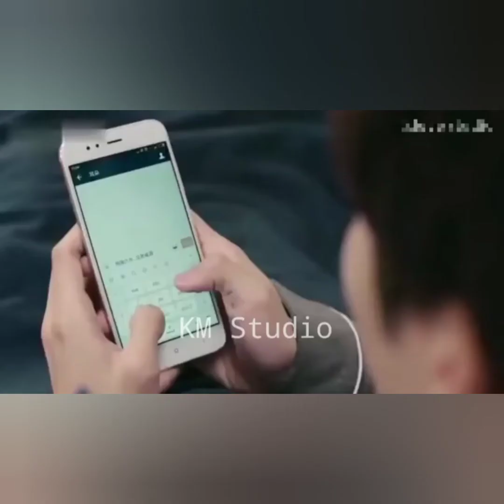korien music vs hindi song. k-pop Music 🎵 video . k-pop Music video BTS.. kpop kpopBts kpopedit #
k-pop Music video, k-pop Music video on crack. k-pop Music video reaction. k-pop Music video 2022.kpop music video behind the scence. k-pop Music video live count k-pop Music video BTS k-pop Music video new k-pop Music video theory follow up my YouTube channel polite Ananya my YouTube channel link 🔗 Http//YouTube. com/c/polite Ananya. please subscribe to my YouTube channel polite Ananya